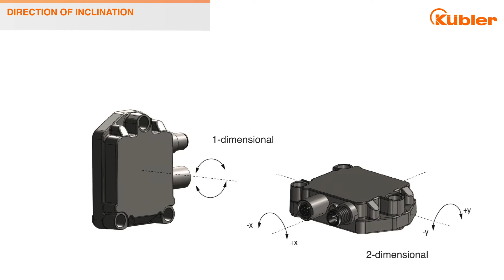Inclinometers IN88 and IN81 I Kübler Group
The inclinometers of the IN88 series allow measuring 2-dimensional inclinations in the range of ±85° or 1-dimensional inclinations up to 360°. With their high robustness, their protection level up to max. IP69k and their wide temperature range from -40°C to +85°C, these devices are ideally suitable for outdoor use – e.g. for mobile automation applications.